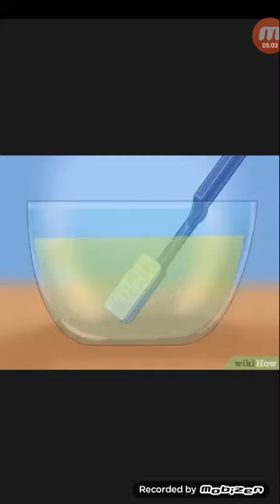টুথব্রাসের যত্ন ও কত দিন পরপর টুথব্রাস পরিবর্তন করা উচিৎ...